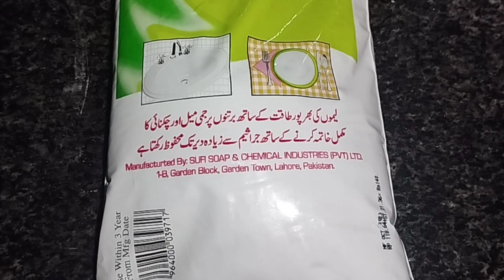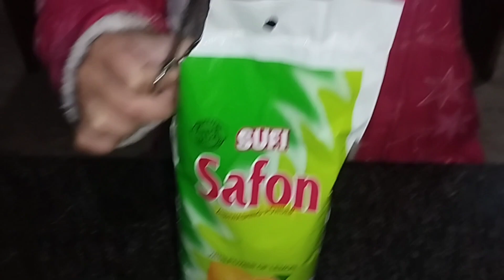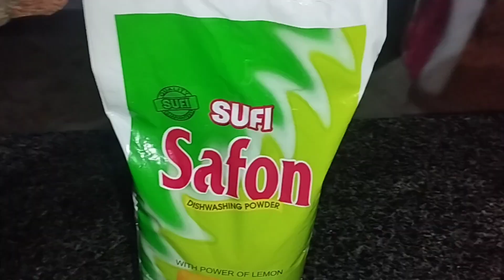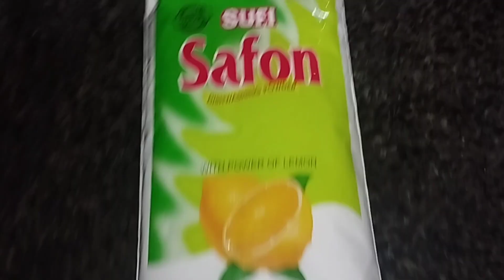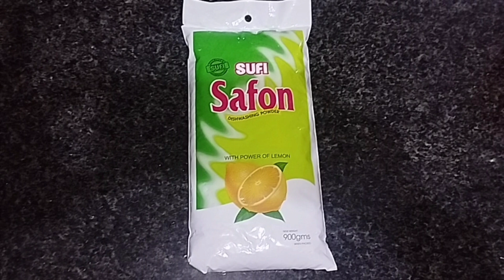Dish Washing Powder Review| Best Kitchen Cleaning Products| How to make old crockery New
How to wash black crockery
Best Dish Washing Bar in Pakistan
Best Dish Washing Powder Review
Home Cleaning Products
Best Cleaning Products
kitchen cleaning products